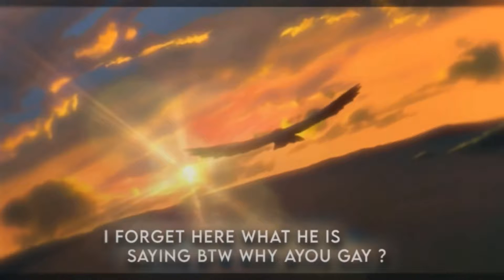Warrior- My submission in @yaboi_misty OC (mysticoc1) *Free Preset?* 📱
MUSIC
Warrior
ANIME
Naruto, Boruto
Editing Software
Blurrr
THNX FOR WATCHING 💞!